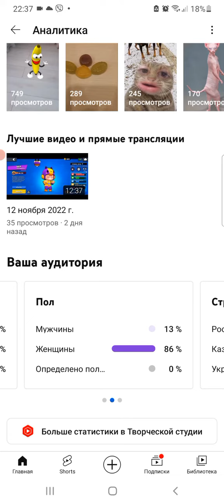14 ноября 2022 г.